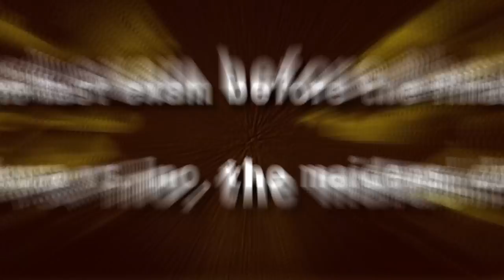I Played The Best Naruto Game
WHY IS THIS SO GOOD!? After this I just have to admit that the Naruto Ultimate Ninja storm games are top tier. The original ultimate ninja storm might just be THE Best Naruto game when it comes to part one content. I knew the chunin exams would be crazy but I didn't expect these boss fights.

Naruto ultimate ninja storm gameplay and commentary!